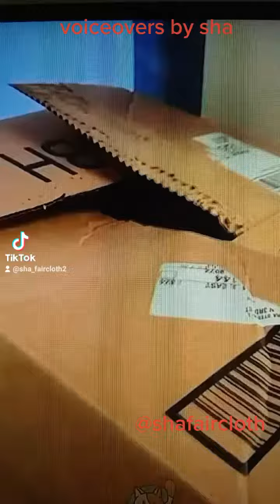Comedy Voiceovers By Sha: I'm goin" by sha!!!!